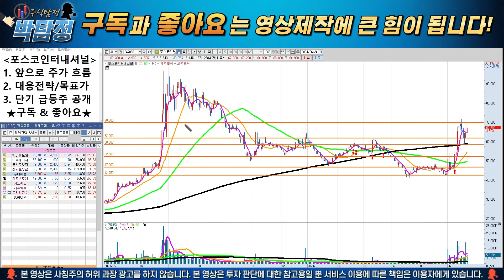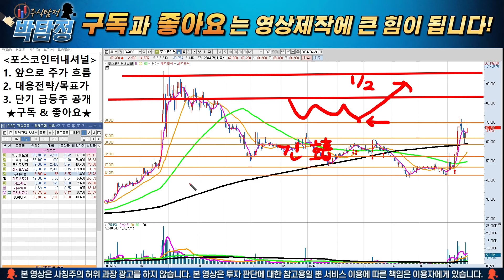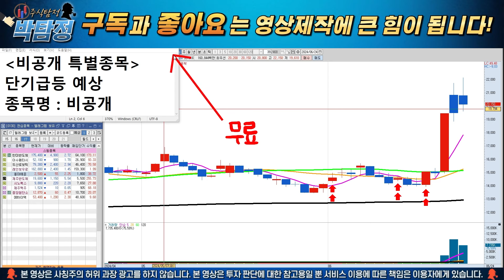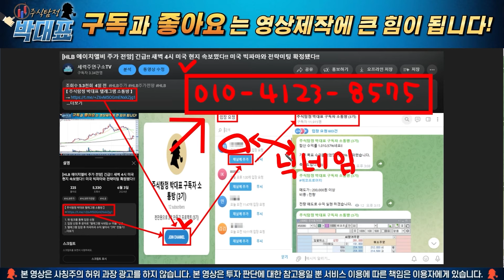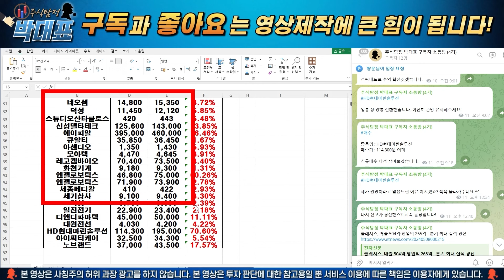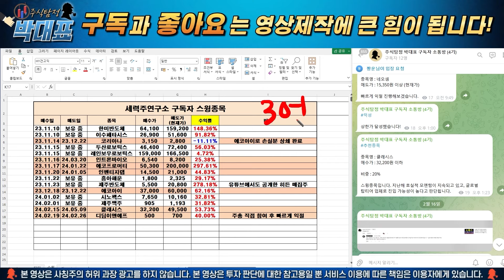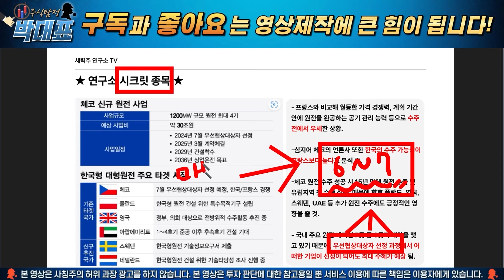[포스코인터내셔널 주가 전망] 단독! 대왕고래 프로젝트 수주 확정! "목표가 50만원" 간다!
1. 위 링크를 통해 입장 신청
2. 입장 신청 후 문자로 "텔레그램 닉네임 or 이름" 전송
3. 텔레그램 입장 후 차곡차곡 수익 쌓아서 "3억" 만들기!

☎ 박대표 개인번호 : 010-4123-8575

안녕하세요. 주식탐정 박대표입니다. 대왕고래 프로젝트 참여 가능성 덕분에 주가가 상승할 가능성이 굉장히 높습니다. 관련해서 상단 매물만 소화해주면 될건데요. 지속적인 대응이 필요한 구간입니다. 영상에서 대응 잡아드렸으니 확인해보시기 바랍니다!